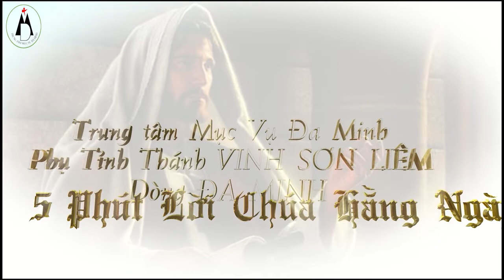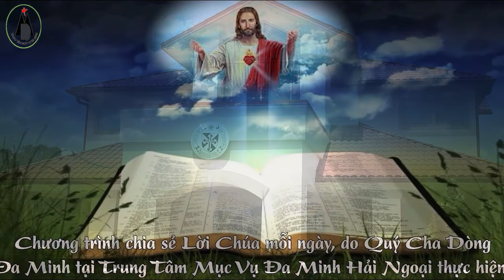5 Phút Lời Chúa - Thứ Hai Tuần 29 TN - 2